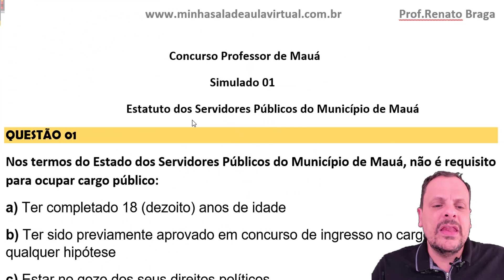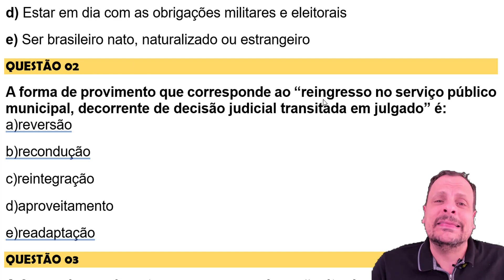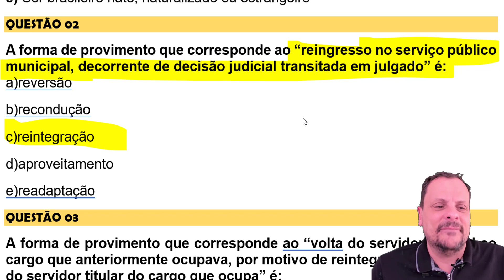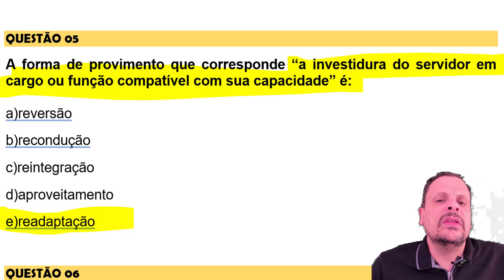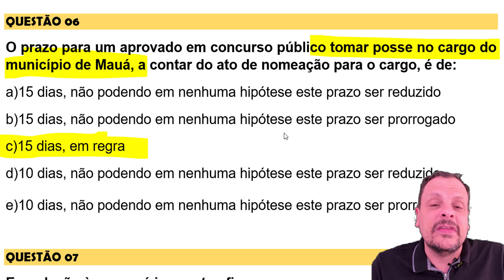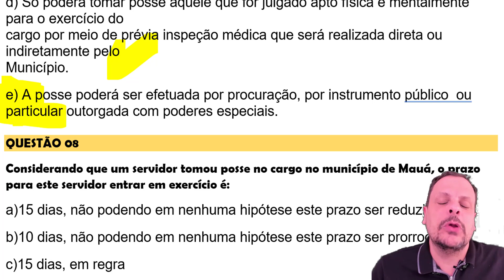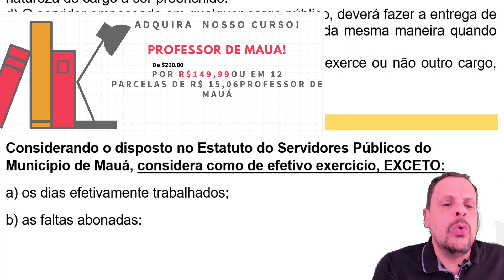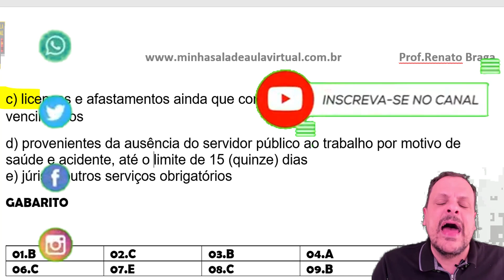SIMULADO PARA PROFESSOR DE MAUÁ- ESTATUTO DOS SERVIDORES PÚBLICOS